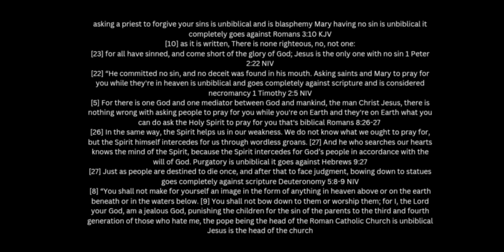Catholicism unbiblical teachings in the Church of Roman Catholicism?